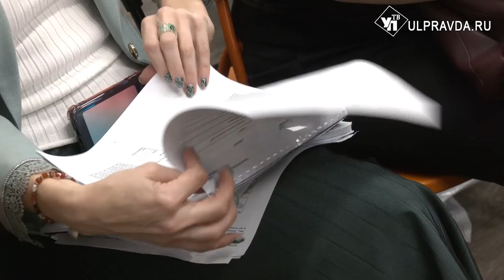Буллинг, одиночество, деньги. Где ульяновским детям живется безопаснее всего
Безопаснее всего детям – в селах и деревнях. А именно в Новомалыклинском, Старокулаткинском и Базарносызганском районах Ульяновской области. Здесь ребята чувствуют себя комфортно как дома, так и на улице. А вот Новоульяновск не внушает доверия. Подобная аналитика – компонент индекса детского благополучия.